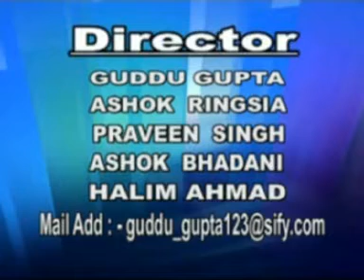NEWS TIMES DATED 01 02 2020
" NEWS TIMES " Jamsedpur daily hindi local news